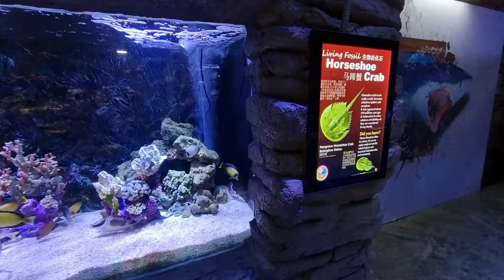THE SHORE OCEANARIUM MELAKA | BEST SANGAT KE?